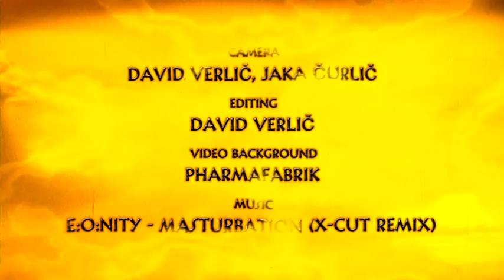Pandemonium Clothing Mostovna 2011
Promo for Satanya's Pandemonium Clothing runway at Mostovna, Nova Gorica, 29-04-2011. Pandemonium clothing - unique clothes for people who dare to wear!
Camera: David Verlič, Jaka Čurlič
Editing: David Verlič
Video background: Pharmafabrik